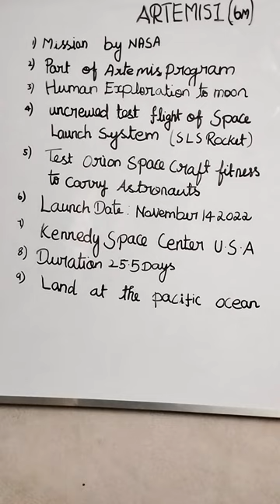TNPSC group 2: Artemis 1 (CA)